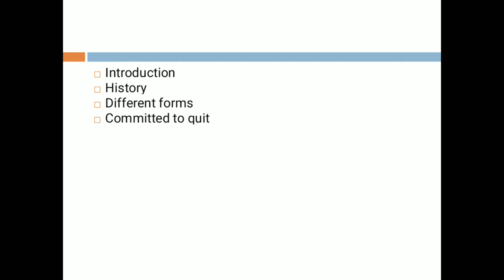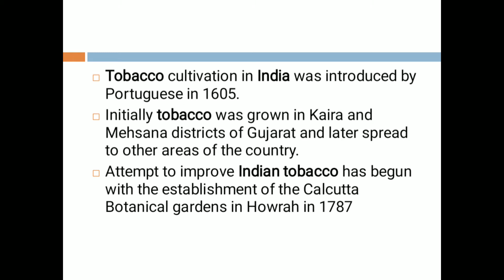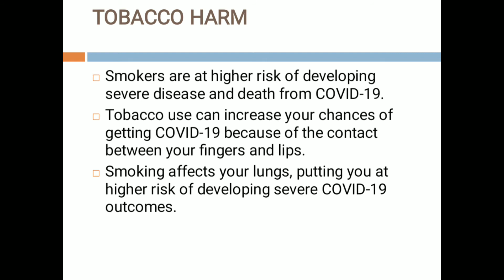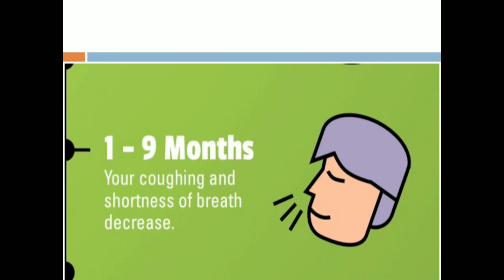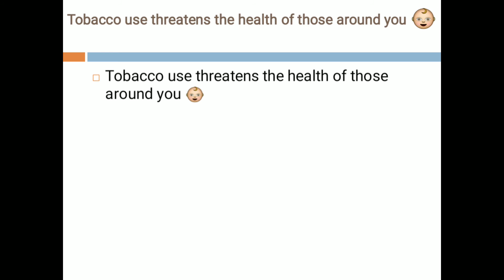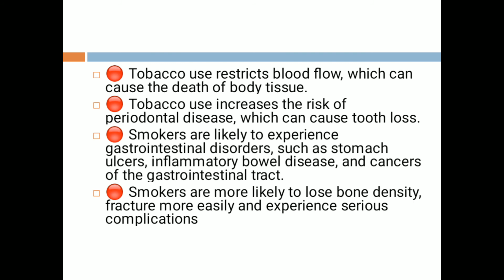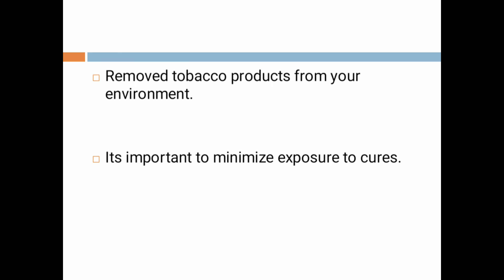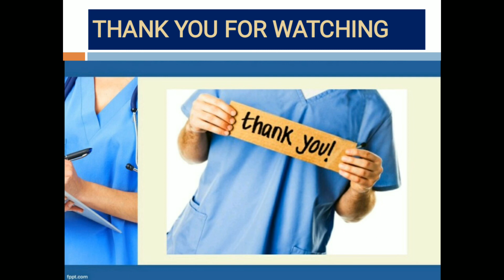વિશ્વ તમાકુ છોડો દિવસ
વિશ્વ નો તમાકુ દિવસ 2021 વિશ્વ આરોગ્ય સંસ્થા દ્રારા લોકો મા તમાકુ વિશે જાગૃતતા ફેલાવા માટે જે પ્રયત્નો કરેલ અને એક જવાબદાર નાગરિક તરિકે મે પણ એક કોશીશ કરી છે તમાકુ છોડાવાની આપ મને વોસ્ટ અપ કરી માહિતિ લઈ શકો છો 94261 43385
second hand smoke